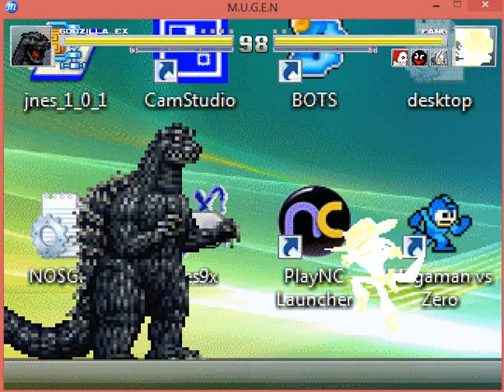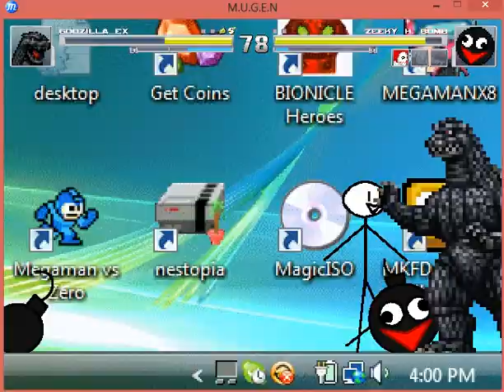Metal Mugen #41 The Power Of Godzilla EX